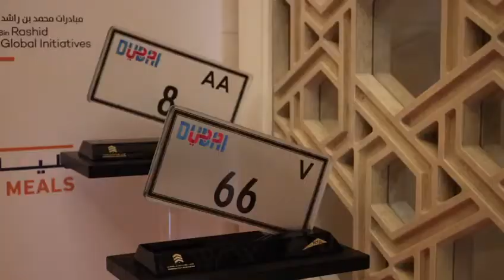Registration started at Noble Number Auction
‎خلال تسجيل أصحاب الأيادي البيضاء للمشاركة في المزاد الخيري الأكبر أنبل_رقم الذي تفصلنا دقائق قليلة على انطلاقه بتنظيم من الإمارات للمزادات لدعم حملة المليار وجبة الحملة الأكبر في المنطقة لتوفير الدعم الغذائي للفقراء والمحتاجين في 50 دولة حول العالم

Sharing some glimpses from participants’ registration in the Most Noble Numbers Charity Auction, which will kick off in few minutes. The event is being held by Emirates Auction to support the 1 Billion Meals Campaign, the largest in the region to provide food aid to the underprivileged and undernourished in 50 countries.